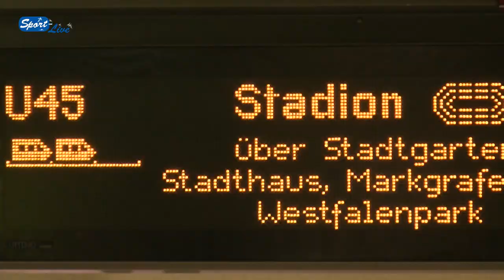BVB-Pressekonferenz vom 16.08.2013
Dortmund, 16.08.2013: BVB-Cheftrainer Jürgen Klopp spricht über die Eintracht aus Braunschweig, deren Trainer Torsten Lieberknecht und über das Länderspiel der Nationalmannschaft gegen Paraguay. (von Sport-Live e.V.)